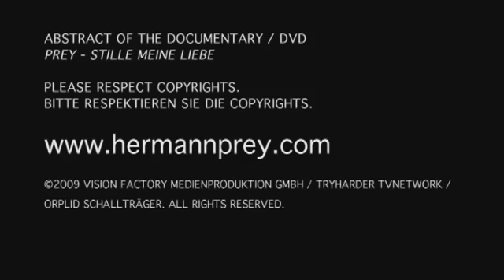"Prey - Stille meine Liebe" cut with subtitels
Now the complete documentary "WHEN LOVE FALLS SILENT" is on-demand

Der komplette Dokumentarfilm "Prey-Stille meine Liebe" ist über nachfolgende Adresse abrufbar

Hermann Prey was Germany’s all-time best-selling classical musician. The documentary "WHEN LOVE FALLS SILENT" is anything but a clichéd "best of " collection of Hermann Preys career highlights.

Hermann Prey ist bist heute Deutschlands erfolgreichster Klassik-Sänger. Der Dokumentarfilm "PREY - STILLE MEINE LIEBE" ist keine der üblichen, clichéhaften Aneinanderreihung von Karrierehighlights.

"WHEN LOVE FALLS SILENT" is based on previously unreleased Super 8 home movies and live concert footage to tell the story of Hermann Prey - as an international star and as a human being. It shows Prey through the eyes of the people, who were close to him: His family and world-famous colleagues including Jonas Kaufmann and Thomas Hampson. With unusual openness, they appear on camera and talk about what it takes to be an international star on the scale of Hermann Prey - The enormous energy, commitment and willingness. His children hope was to have more time with their father at the end of his career, but he didn't want his career to end. Their hopes were crushed by his sudden death in 1998. Ten years after his death the family speaks for the very first time about the fact that Hermann Prey was compelled to follow his musical calling with such an utterly single-minded focus. The film includes footage of the last photoshoot with Prey in the USA, a worldwide exclusive debut of his last TV concert in Japan.

Der Dokumentarfilm "PREY STILLE MEINE LIEBE" basiert auf bisher unveröffentlichten Super-8-Filmen und Live-Konzertaufnahmen, die die Geschichte von Hermann Prey erzählen - als internationaler Star und als Mensch. Es zeigt Prey aus der Sicht der Menschen, die ihm nahe standen: seiner Familie und weltberühmten Kollegen wie Jonas Kaufmann und Thomas Hampson. Mit ungewöhnlicher Offenheit sprechen sie vor der Kamera darüber, was es heißt, ein internationaler Star mit dem Format von Hermann Prey zu sein - die enorme Energieleistung, die Einsatzbereitschaft und der unbändigen Wille. Die Hoffnung seiner Kinder war, am Ende seiner Karriere mehr Zeit mit ihrem Vater zu haben - aber er wollte nicht, dass seine Karriere endet. Zehn Jahre nach seinem Tod spricht die Familie zum ersten Mal darüber, dass Hermann Prey nicht anders konnte, als kompromisslos seiner musikalischen Berufung zu folgen. Der Film enthält unter anderem Aufnahmen eines letzten Fotoshootings in den USA und eine weltweite exklusive Uraufführung seiner letzten Konzerttournee durch Japan.

Language: Deutsch
Sound Format: stereo
Picture: Widescreen (PAL)
Subtitles: Englisch
Artists: Hermann Prey, Thomas Hampson, Jonas Kaufmann, Florian Uhlig, Helmut Deutsch, Michael Endres, Florian Prey, Rico Gulda
Produktion: Try Harder/Vision Factory Medienproduktion GmbH

Rezensionen

FonoForum 12 / 09: "Die Autoren verzichten darauf, die sattsam bekannten Stationen von Preys großer Karriere nachzuzeichnen, zeigen uns weder den noch im Alter strahlenden Sonnyboy, als der er sich im Fernsehen vermarkten ließ, noch den "Sänger im Verkaufsgespräch", als den ihn Jürgen Kesting diskreditiert hat. Der andere, der wahre Prey war offenbar ein von seiner Kunst Besessener, ein Workaholic, der zum Gejagten wurde, unter Depressionen litt und - wohl wissend um seinen ser DVD Gesundheitszustand - sich buchstäblich in den Tod sang. Ein Leben, ohne zu singen, ein Leben als Rentner hätte er sich nicht vorstellen können. Und so erhalten die eingeblendeten Aufnahmen seines Liederabends in der Suntory Hall etwas geradezu Gespenstisches. Wenige Monate vor seinem Tod gab der 68-jährige Bariton noch einmal sein Letztes, die Stimme hatte Fülle, Wärme und Glanz wie in seinen besten Tagen, und der künstlerische Ernst seines Vortrags einiger Schubert-Lieder muss selbst Skeptiker in Bann schlagen."

Süddeutsche Zeitung 14 / 07 /09: " Es sind eindrucksvolle Bilder, die Harder und Blum zu einem Portrait, mehr noch: einer filmischen Spurensuche, komponiert haben."

Opernwelt 09 /09: " Dazu gehört Mut: Zum 80. Geburtstag von Hermann Prey hat sich seine Familie kein ehepusseliges TV-Denkmal gewünscht, sondern ein Portrait aus der teils freudensatten, teils aber auch schmerzlichen Erinnerung - und dazu den wichtigsten Teil selbst beigetragen. Martin Blum und Michael Harder haben die Idee aufgegriffen und sensibel umgesetzt. Keine Gloriole, nirgends. Dafür: ein bewegender Film in Moll."

Opernglas 09 /09: Von diesem Film werden Prey-Fans begeistert sein, weil sie einen kurzen Blick in das traute Familienidyll ihres Idols mit seiner Frau und seinen drei Kindern werfen dürfen."

APPLAUS 10 / 09: Es sind diese sehr persönlichen Momente, die Prey - Stille meine Liebe zum Erlebnis machen."